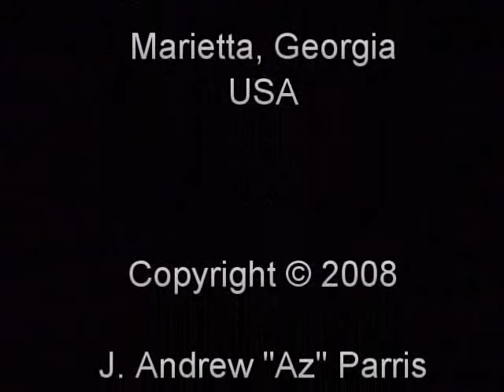Shire of Owl's Nest, Fighter Practice (3-25-2008)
Shire of Owl's Nest, Fighter Practice, Kingdom of Meridies, SCA.  Filmed on  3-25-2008, at Swift-Cantrell Park, Marietta, GA  (USA).